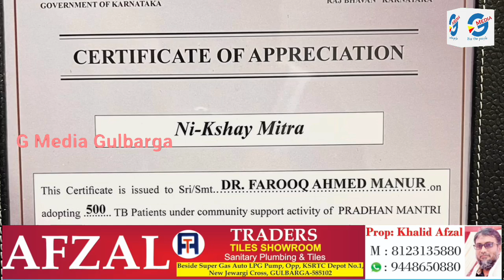Dr Farook Ahmed Manur Awarded with Ni Kshaya Mitra Award by Governor of Karnataka at Raj Bhavan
GMedia Dr Farook Ahmed Manur Awarded with Ni Kshaya Mitra Award by Governor of Karnataka at Raj Bhavan Bangalore#news#viral#